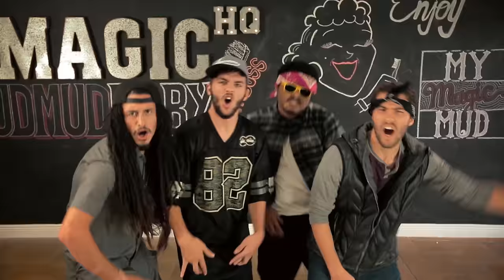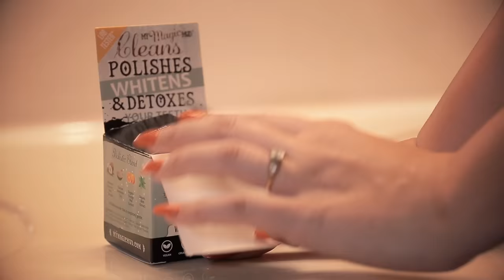Mud Mud Baby - My Magic Mud (Music Video Parody)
Yo, Check it! My Magic Mud is a 100% natural and effective way to whiten and polish your teeth. However, our formula contains activated charcoal a muddy mess if you use it like a caveman. We’ve created this video for you. Try the mud, mud, baby!

Refrain from spilling our toothtastic product all over yourself, or splattering it all over the sink, by tuning in to this instructional, informative, and entertaining music video. We all need to laugh and smile more, so please share far and wide.

Holla! A quick shout out to all that made this production possible:

Videography & Editing: Jeff Zavala, ZGraphix Productions
Directed By: Jessica & Justin Arman, Rebecca Powers
Audio Producer: Seth Blaustein
Lyrics: Rob Hinojosa
Performance: Mc Lunchboxx

Lyrics:
Alright, Stop. Grab Your Mud and Listen.
It could get messy, pay close attention.
Careful, our jars are sealed tightly.
Open over sink, don’t inhale, use nightly.
Does it really work? Yo, fo sho.
Shovel half a scoop, and let’s go.
Under your tongue, or on top of damp bristles.
Blowing up toxins, like dentistry missiles.
Gentle, brush only two minutes.
Keep lips closed, head down, don’t spill it.
Brightening, Magic Mud is so whitening.
Minimize the mess, to make it less frightening.
Quit it, don’t spit it, just let it fall out.
Keep the water running while you rinse your mouth.
If it’s too messy, try brushing in the shower.
We promise you’ll love our whitening tooth powder!
Word to your molar.